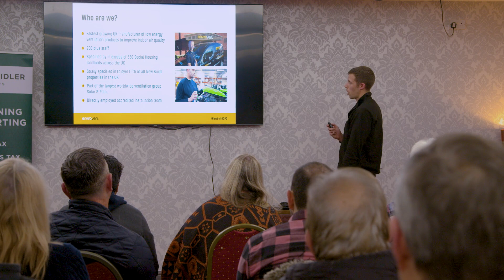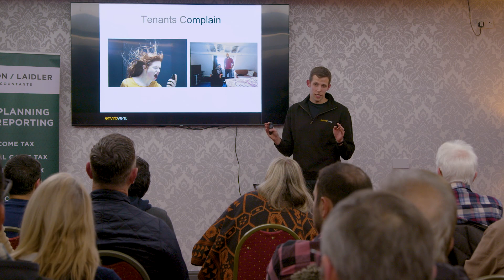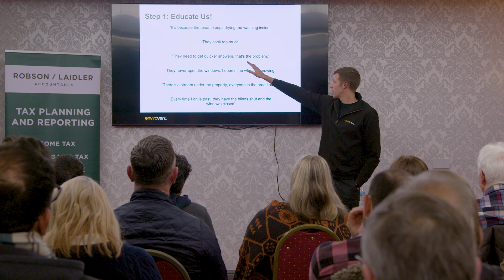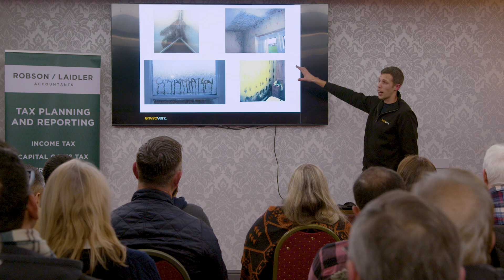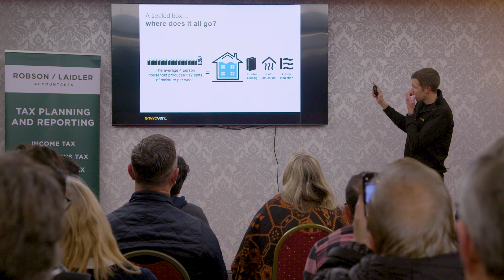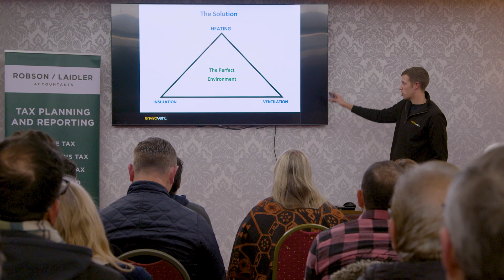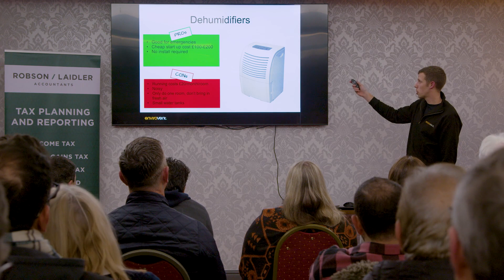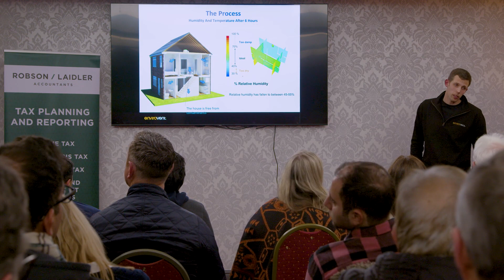Anthony Hunter - January 2023